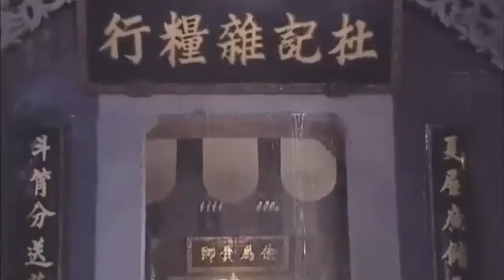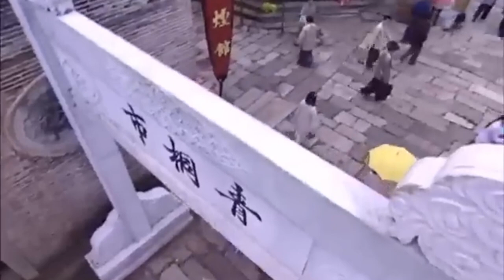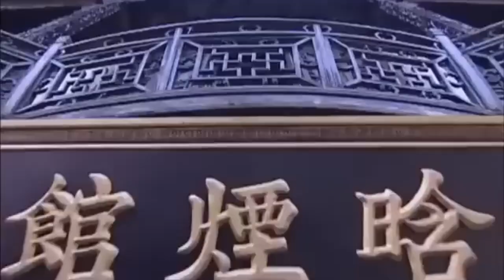【民国宅斗剧】宅门妻妾01|刘恺威抛妻弃子当上赘婿，被抛弃的她为爱黑化生下儿子变身豪门第一夫人...|《大丫鬟》《陆贞传奇》马雅舒 杨蓉《寂寞空庭春欲晚》《如意》刘恺威《宫》杨幂《那年花开月正圆》孙俪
更多好看经典的中国电视剧：
主演：马雅舒、刘雪华、刘恺威、吴磊等联合主演。
剧情简介：该剧是从刘琦真和安华共同经营着刘家祖传油坊开始，围绕几个女人之间的重重矛盾展开了一幕幕情爱纠葛的悲情故事。